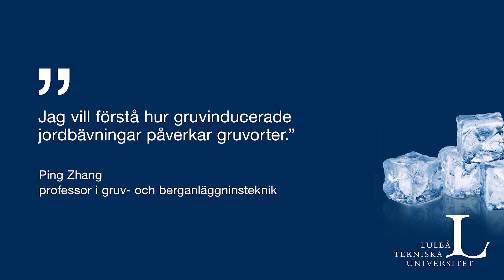Ping Zhang, professor i gruv- och berganläggningsteknik